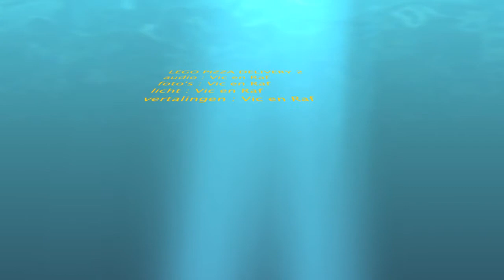LEGO PIZZA DELIVERY 2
Part 2 - Lego Pizza Delivery